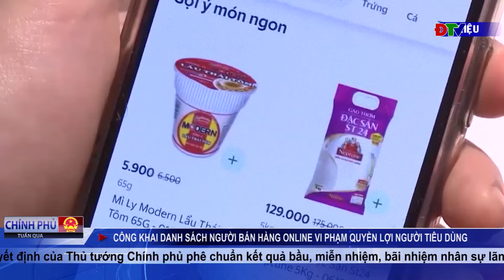ĐIỆN BIÊN - Bản tin Chính phủ tuần qua (Ngày 25-5-2024)